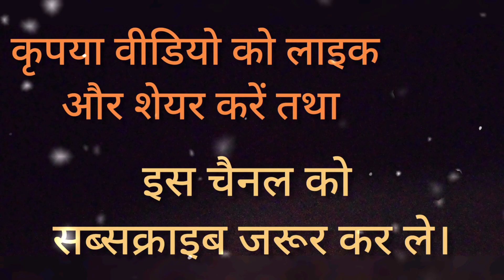Khul Gaye Bhagya Humare| गणेश जी का अति मधुर भजन जिसे सुनते ही सभी मनोकामना पूरी होगीGaneshbhsjan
Saja Do Ghar Ko Gulshan Sa सजा दो घर को गुलशन सा | Krishna Bhajan कृष्ण भजन |

राम जी से पूछे जनकपुर की नारी Maithili Thakur

👉गणेश जी के सुंदर भजन सुनने के लिए नीचे दिए लिंक को दबाए ।

BAS ITANA HI SANG THA || AEVEMAN || SANJEEV SRIVASTAVA || FATHER AND DAUGHTER || BETI SONG || VIVAH

Mere Sarkar Aaye Hain | गणेश चतुथी पर सबसेज़्यादा चलने वाला भजन | Ganesh Chaturthi2024 Special252K